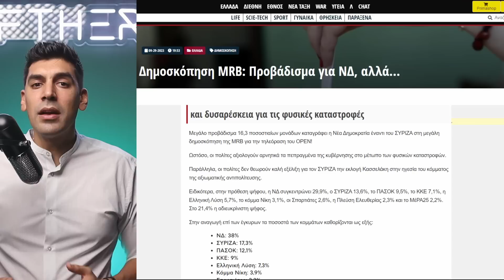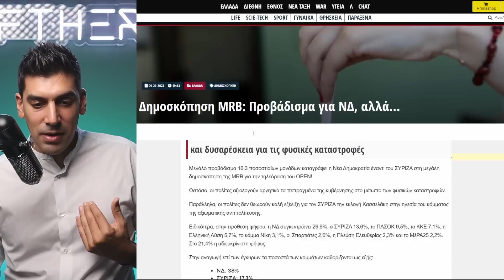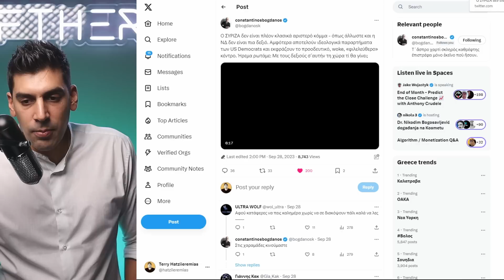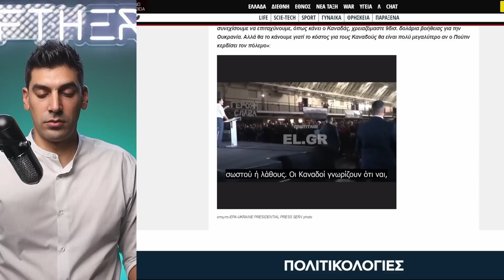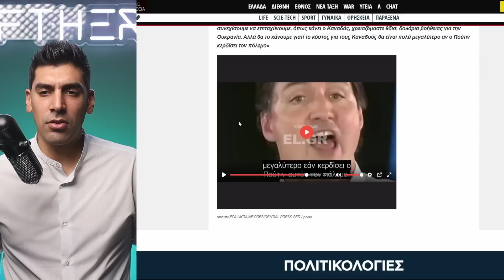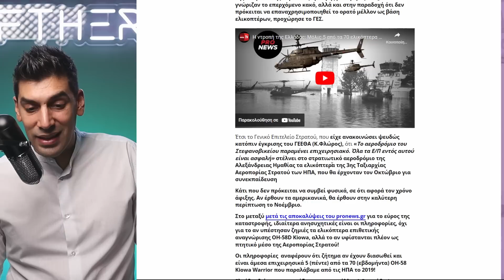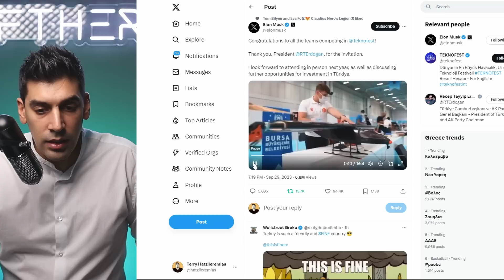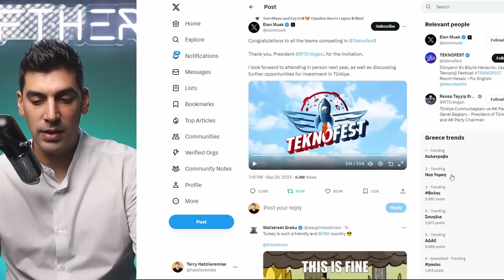ΚΙΝΗΣΗ ΜΑΤ! Ο Ερντογάν Αδειάζει Την Ελλάδα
Στήριξε την προσπάθεια μου για ελευθερία του λόγου και γίνε μέλος στο Eleftheros +

Πάτησε το κουμπί που λέει E+ και γίνε μέλος της νέας Ελληνικής κοινότητας με μόλις 8Ε τον μήνα.